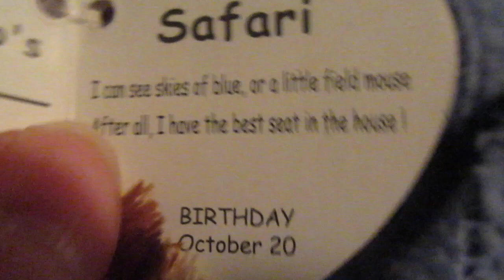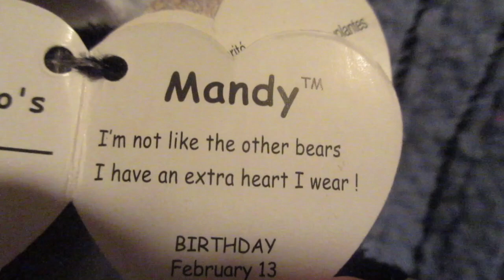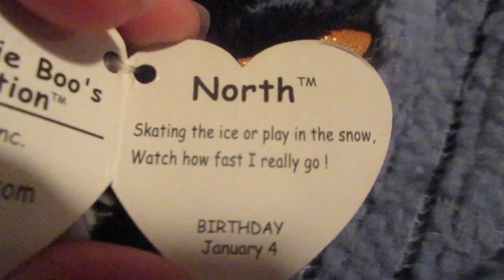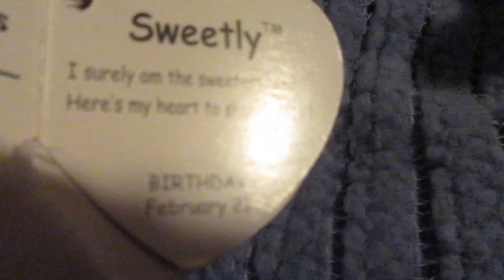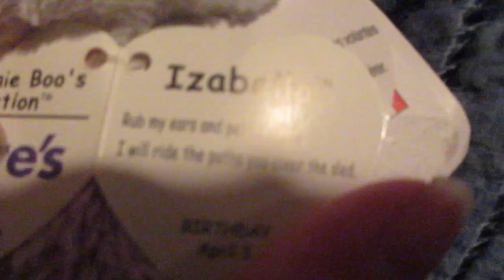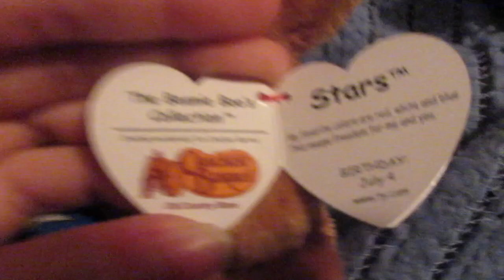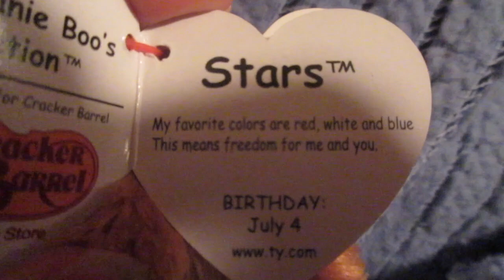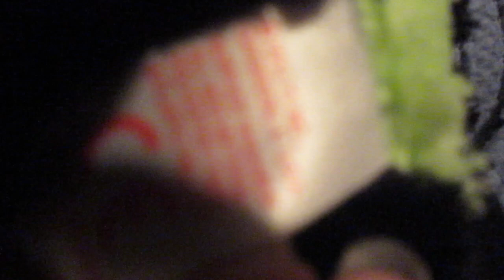BEANIE BOO HAUL OF 23 RARE ONES TOO!!!!!!!!! BEANIE BOO# 173-187!!!!!!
HOPE YOU ENJOY! ...so sorry im really exsited.